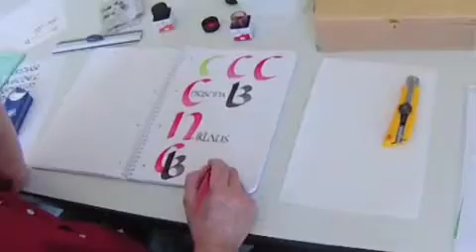ZEITLUPE 06-15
Teaser der Zeitschrift ZEITLUPE
Das Magazin für Menschen mit Lebenserfahrung.
Ausgabe: 06/15
Gast: Kalligrafie-Kurs von Pro Senectute Aargau